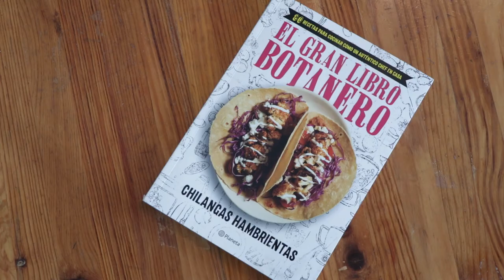El gran libro botanero - Chilangas hambrientas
Típico: tus amigos llegan de improvisto y solo tienes papitas y galletas de botana. Peor aún, no sabes qué preparar para esa horda hambrienta. Pensando en ti, Alexandra y Chío, mejor conocidas como Chilangas hambrientas, han preparado una colección de recetas con un toque especial, con platillos que encuentras en los mejores restaurantes de la Ciudad de México: del inolvidable mollete de tres quesos de Eno hasta las insuperables hamburguesas de Butchers & Sons; del fabuloso callo en escabeche de Amaya hasta los estupendos molotes de chorizo de Yuban, este libro contiene una colección de platillos fáciles de preparar con un solo ingrediente en común: todos harán que se le derrita la boca a tus invitados, justo como si les hubieran cocinado Enrique Olvera de Pujol y Eno, Elena Reygadas de Lardo y Rosetta o Eduardo García de Lalo! y Máximo Bistrot.

Un libro delicioso, divertido e indispensable en tu alacena. Ábrelo y comienza a saborear las posibilidades de tu cocina, porque los días en que se te quemaba el agua se acabaron… para siempre.